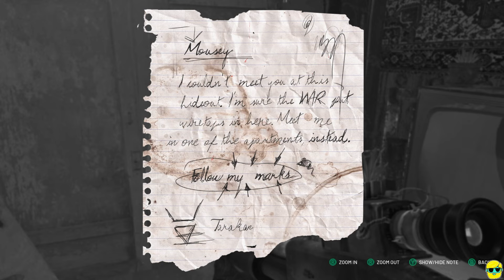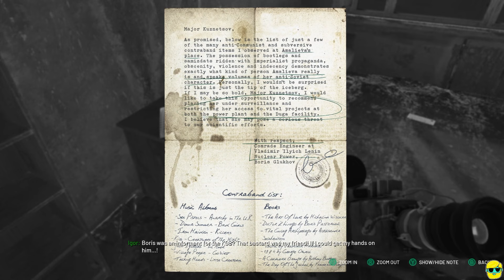Chernobylite: Enhanced Edition | Let's Play for the First Time in 2024 | Episode 10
Chernobylite is a science-fiction survival horror RPG. Set in the hyper-realistic, 3D-scanned wasteland of Chernobyl’s Exclusion Zone, explore a non-linear storyline in your search to uncover the truth of your tortured past.

Let's Play Chernobylite 2021 Enhanced Edition!

Support:
By Supporting the Channel at any level, you gain access to ad-free livestream VODs, and the Retro Ranch and Longplay Lounge video collections!